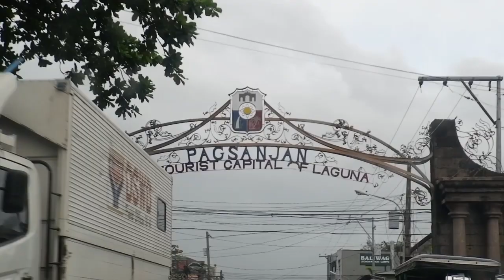AMIANAN mountain hug eco campsite and cafe